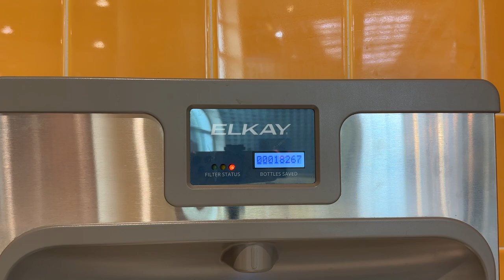ashanti armani tamiaya parts video